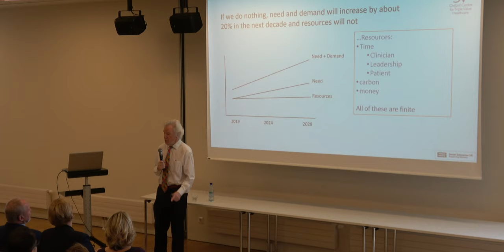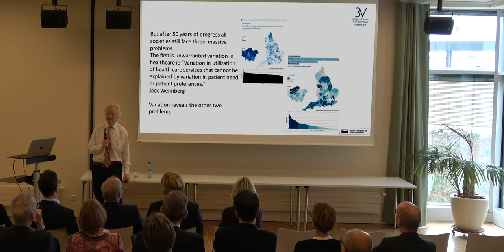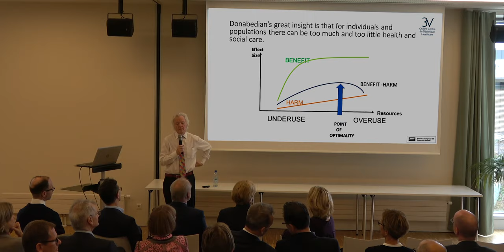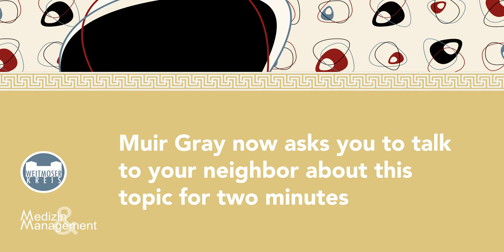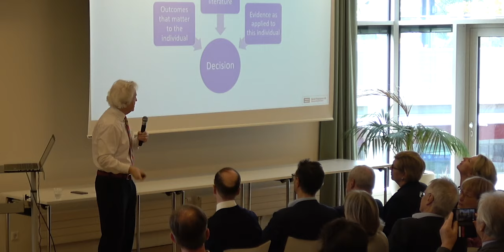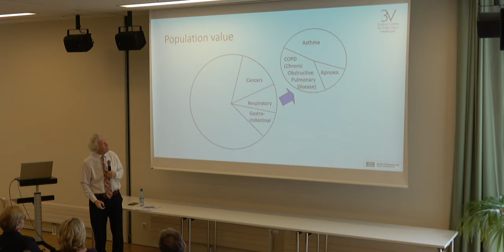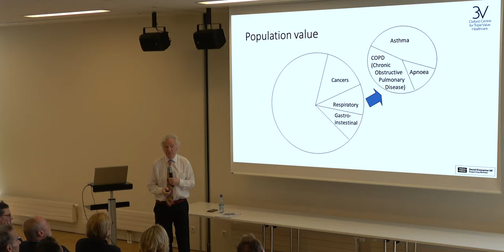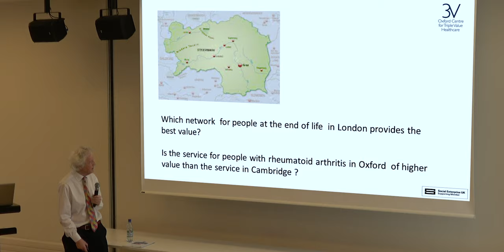Weitmoser Kreis Jahrestagung 2019: Teil 2 - Vortrag Muir Gray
Weitmoser Kreis Jahrestagung 2019: Teil 2 - Vortrag Prof. Sir J.A. Muir Gray
"Knowledge & Values - Time to Think Differently"